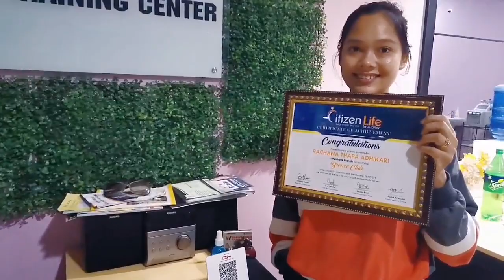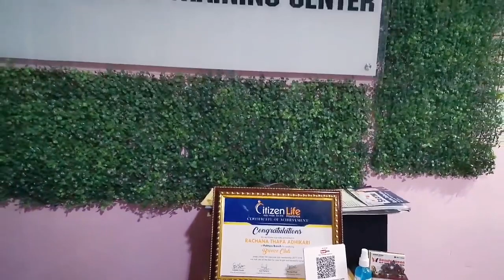samita介绍她阿姨开的美容店，疫情还没这么严重的时候，很多中国女孩来【尼泊尔阿宽老婆Samita】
samita很开心的介绍她阿姨开的美容店，这里做指甲做头发头可以，之前很多中国人现在少了，让阿姨介绍一下她的美容店
中国老公阿宽和尼泊尔老婆苏米打从相识、相知、相恋到结婚
婚后的甜蜜生活，展现真实的尼泊尔生活日常，准备来尼泊尔的国人有任何问题都可咨询我们
关注阿宽，了解尼泊尔老婆的生活